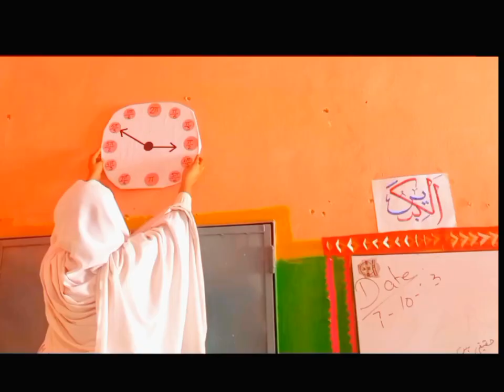Chemistry Clock Math Clock Science Model Classroom Decoration ideas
Classroom Decoration
Chemistry Clock
Math Clock
M.Alicalligraphyart
Allah name art calligraphy allahuakbar youtube allah religionAllah name
beautiful world
calliraphy
Islamic State
islamic world
calligraphy world
usa
uae
Egypt
Pakistan
United States
China
muslim community
Muslim countries